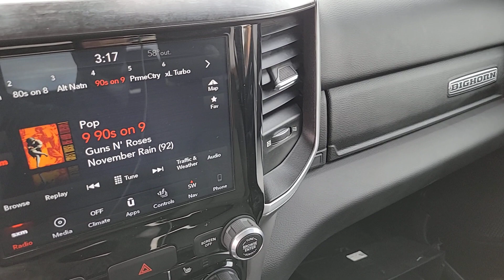2019 Ram 1500 Big Horn/Lone Star UT Washington City, Santa Clara, Ivins, Hurricane, La Verkin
Pre-Owned 2019 Ram 1500 Big Horn/Lone Star available at Stephen Wade CDJR located in 1724 S Auto Mall Dr, St George, UT, 84770. Servicing the Washington City, Santa Clara, Ivins, Hurricane, La Verkin area.